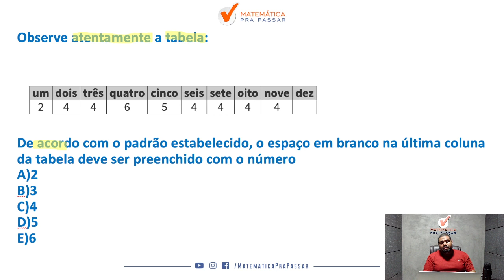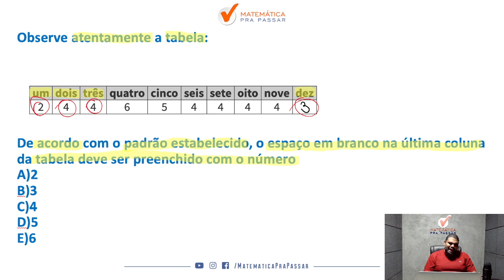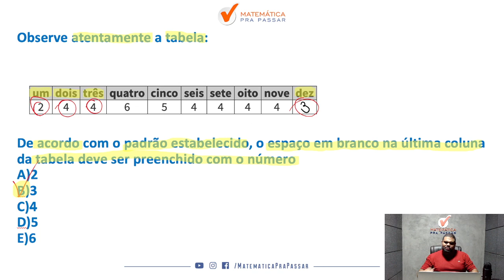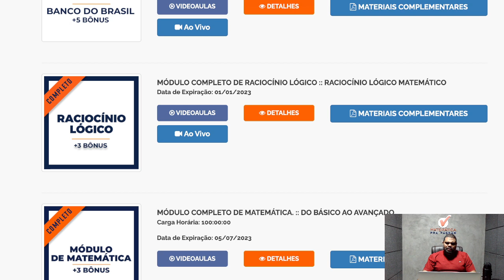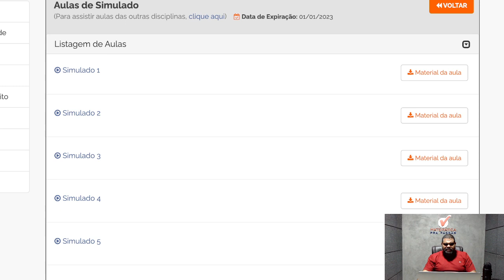Sequencias Numéricas de forma Descomplicada - Quiz MPP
Se você está buscando como saber Sequencias Numéricas de forma Descomplicada, então fique tranquilo que a sua busca terminou.

Nesse vídeo nosso professor, Marcão, mostra todos os caminhos para você aprender de uma vez por todas Sequencias Numéricas de forma Descomplicada e nunca mais deixar de fazer uma prova por conta dessa matéria.

Você terá acesso a uma metodologia objetiva e simples que será capaz de te fazer aprender Tudo Sobre Sequencias Numéricas de forma Descomplicada.

Então chegou a hora de dar o play e assistir Sequencias Numéricas de forma Descomplicada - Quiz MPP.